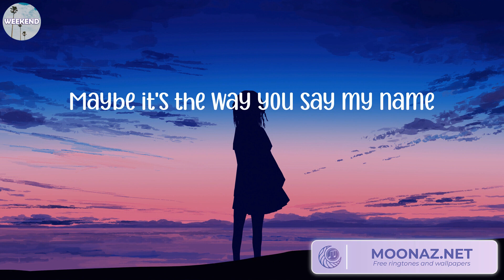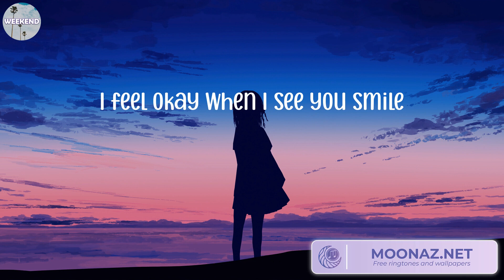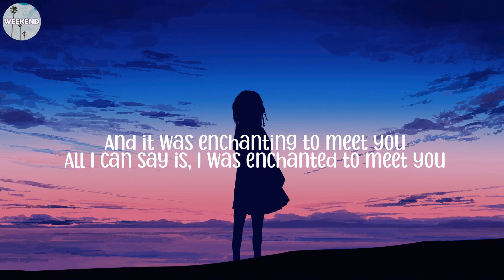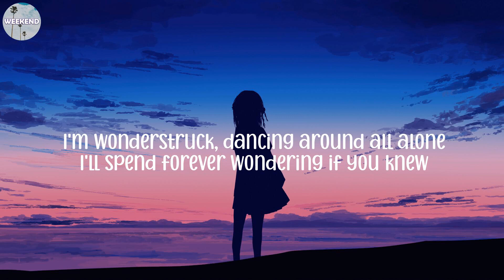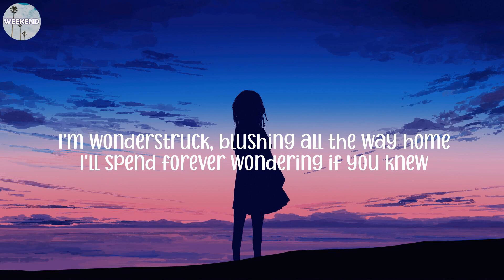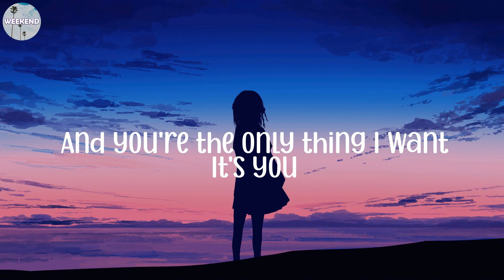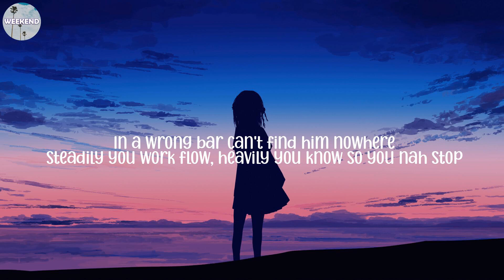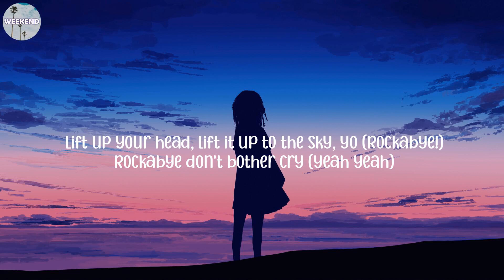Ruth B. - Dandelions (Lyrics), Taylor Swift - Enchanted (Lyrics)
Lyrics:
Mine
Smile
Mine
Smile
Mine
Smile
Mine